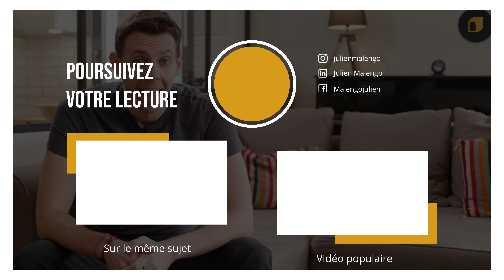Plus value vente immobilière : comment optimiser ses gains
⚠️ Réserve ton appel téléphonique gratuit et définissons ensemble ta stratégie d'investissement ⚠️

QUI SUIS-JE

Je m’appelle Julien Malengo, expert en division de maisons ou d'immeubles de rapport pour les exploiter en location meublée, en location courte durée, en colocation ou en location longue. Fondateur de l'école Invest-Preneur, j'aide les particuliers à maximiser leur rentabilité, sans perte de temps ni d'argent.

Grâce à ma chaîne, on va :
- Définir / affiner ensemble TA stratégie d'investissement
- T'accompagner à créer ton patrimoine immobilier
- T'aider à vivre (très bien) de tes revenus passifs

FORME-TOI, C'EST GRATUIT

✅ Ebook I "Comment être sûr de faire un bon investissement ?"
✅ Ebook II "Comment bien estimer le montant de ses travaux de rénovation?"

PLUS DE CONSEILS DANS

PLUS D'ACTUALITE SUR

00:00 Introduction
00:33 1- Acheter en résidence principale
02:13 2- Plus-value pour résidence principale
03:06 3- En nom propre + de 20 ans
04:25 4- Vendre en LMNP
05:17 5- Vendre en LMP
07:05 6- Vendre en société
08:00 Conclusion